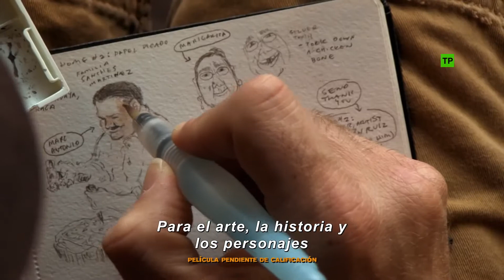COCO | Elaborando a COCO | Making of subtitulado en Español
Os dejo este making of de la película COCO.

¡Disfrutar del vídeo!. Un abrazo y cuidados todos mucho.